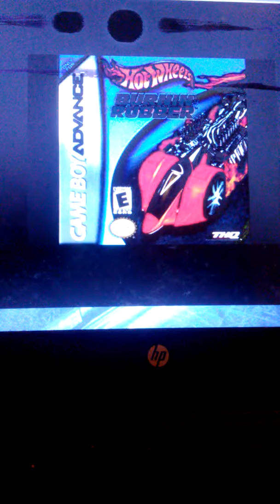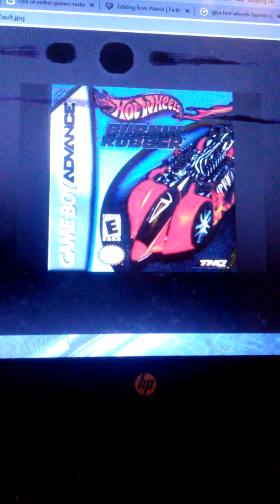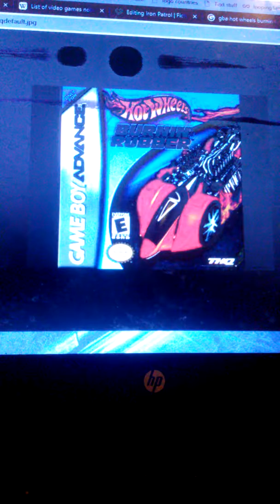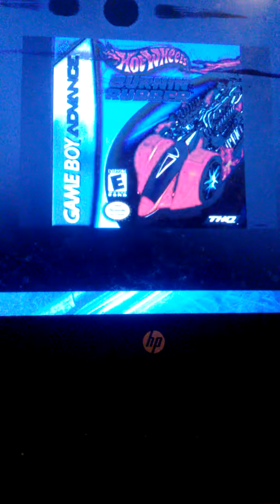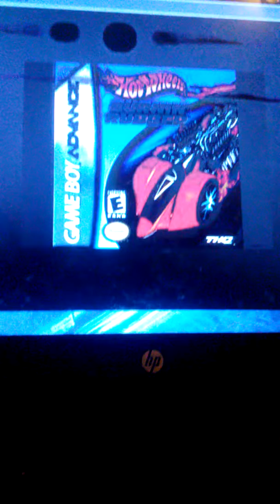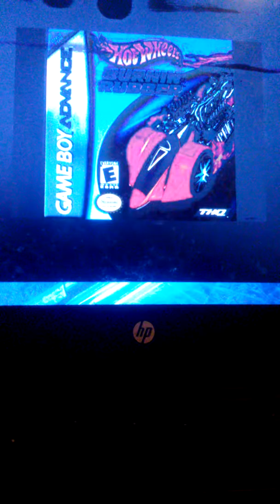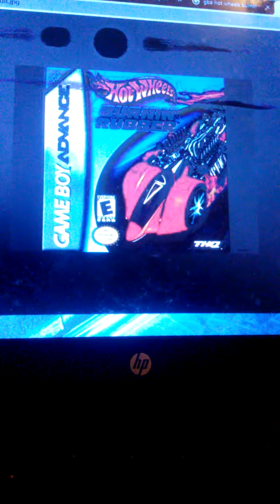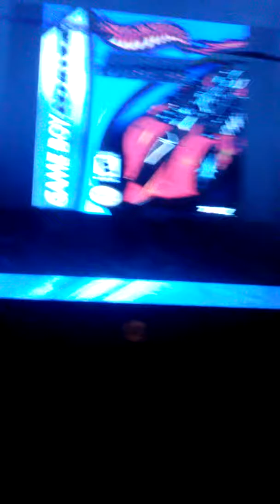Remixerblog's birthday present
Before I do a beepbox remix, I decided to do this first. Hope he likes it!